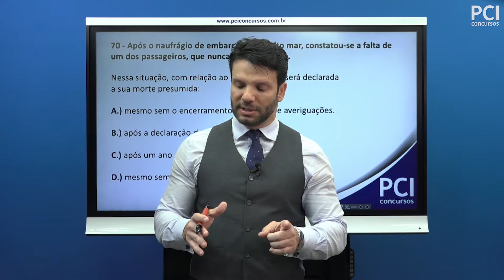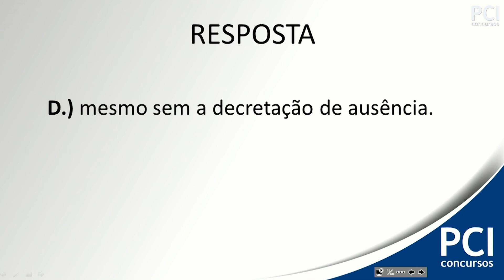Questão 70 - Direito Civil